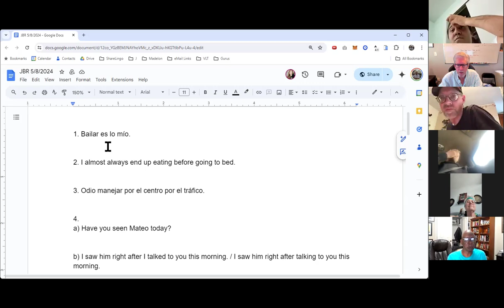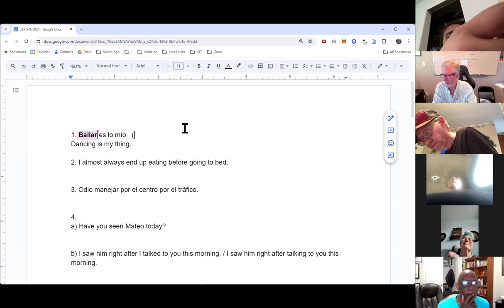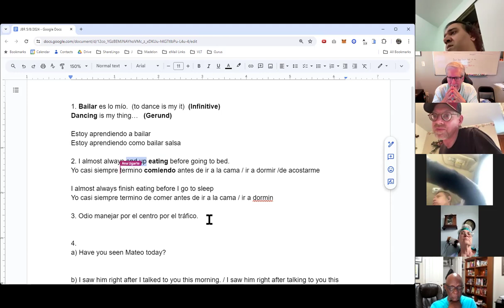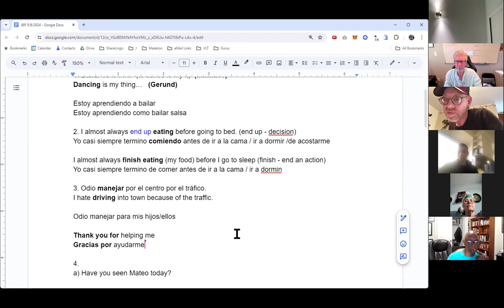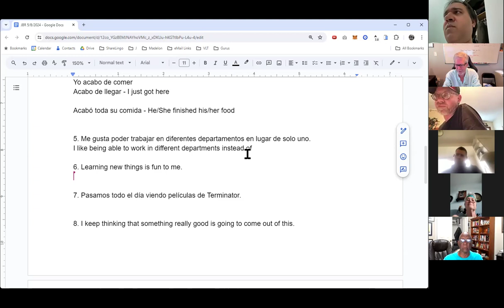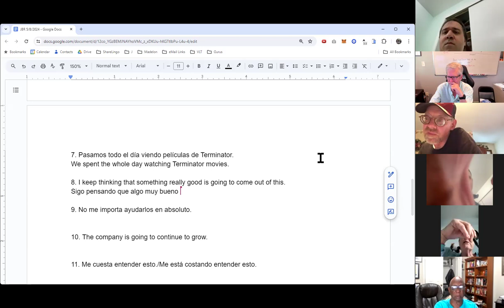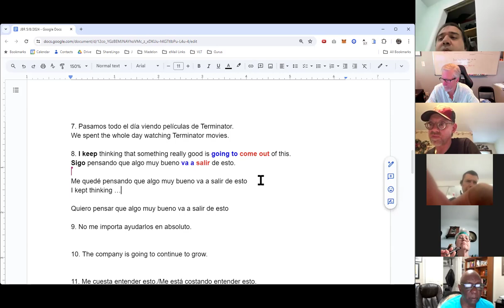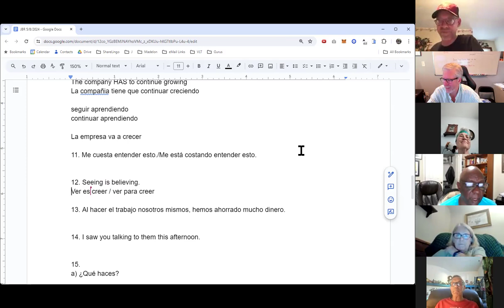When to use gerunds in Spanish - and when not to.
Learn when to use gerunds in Spanish - and when not to.

In this online meeting, native English and Spanish speakers met to learn these words using the Example Framework and the bilingual materials provided by ShareLingo.